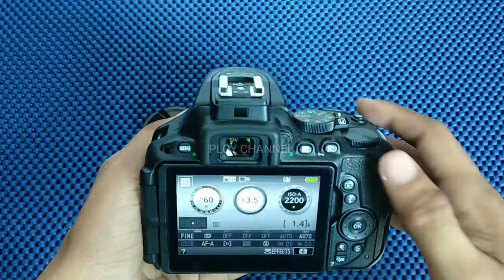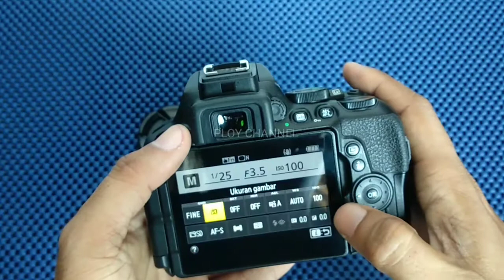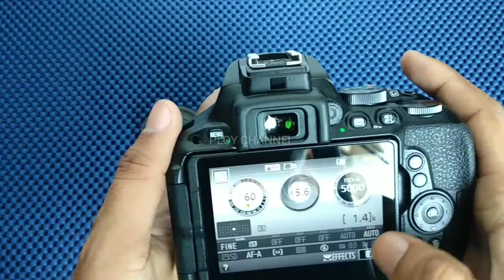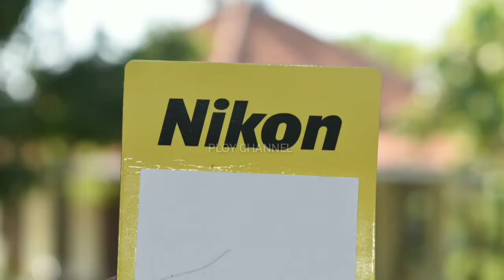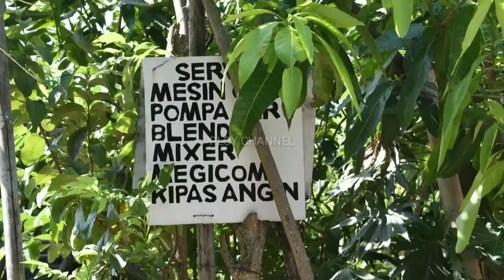Nikon D5500 Review (Indonesia)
Dalam video kali ini akan review kamera dslr Nikon type D5500 dengan lensa kitt jenis baru nikon AF-P yang dikenal cepat dalam mengunci focus dan tajam Dalam Body sendiri tertanam Sensor yang cukup besar 24mp layap flip dengan dilengkapi fitur touchscreen dan wifi untuk memudahkan transfer hasil foto ke handphone simak videonya semoga bermanfaat terimakasih.